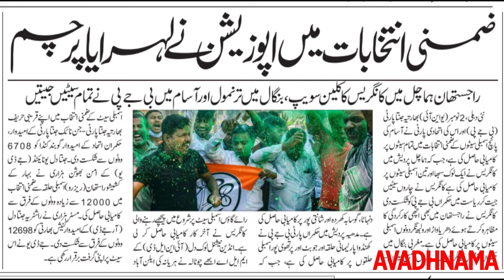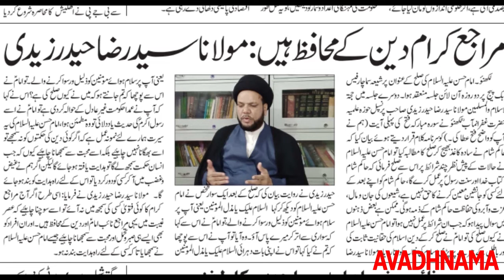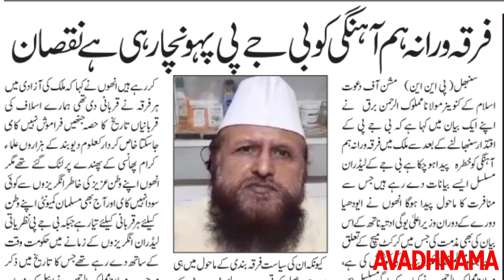Namaz e Juma Ko lekar Ajib-o-Gareeb Halaat | Avadhnama Urdu Daily Voice Edition 3 November 2021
Latest Urdu News Bulletin